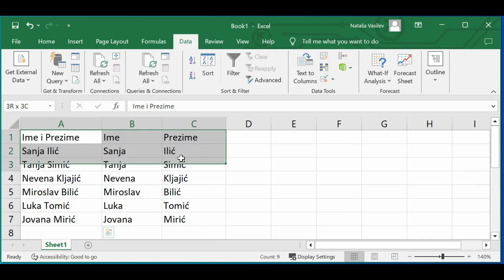Kako razdvojiti ime i prezime u MS Excel u?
Savladajte korisne funkcije u MS Excel-u!